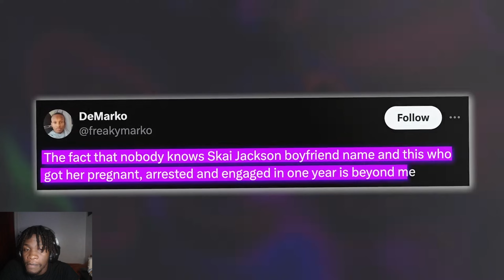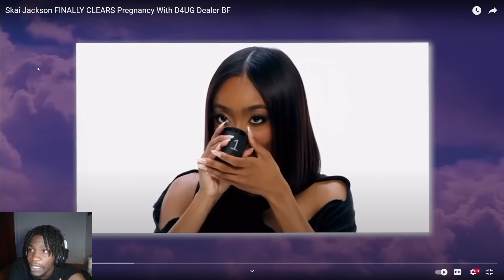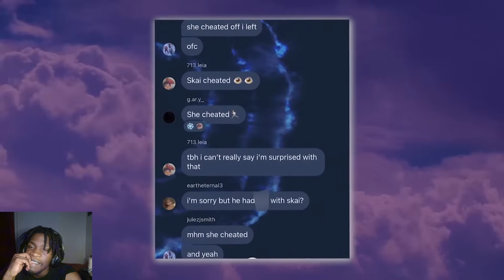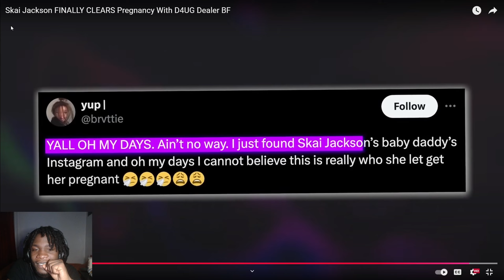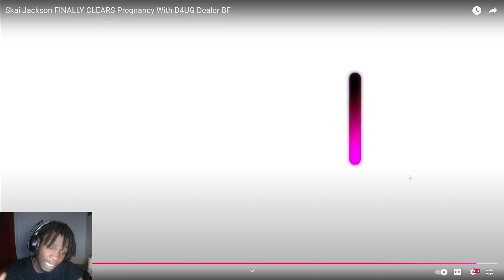The truth about Skai Jackson & her boyfriend 💔